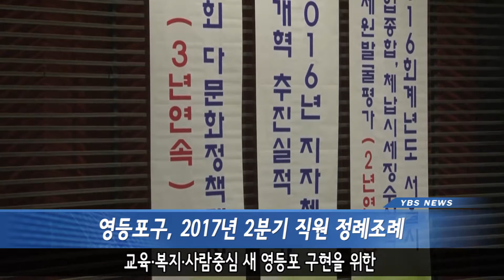[영등포구] 2017년 2분기 직원 정례조례